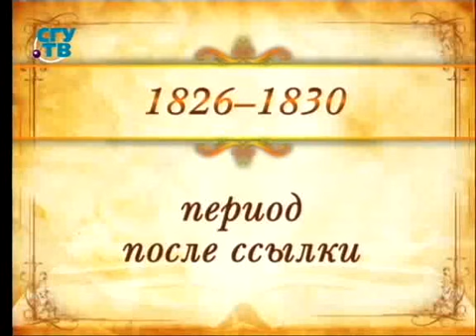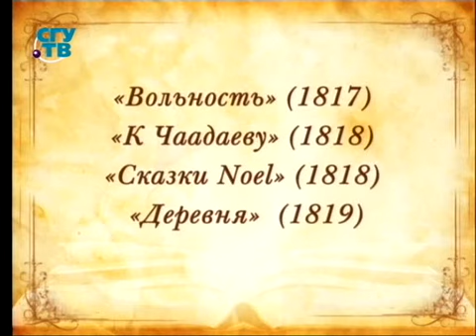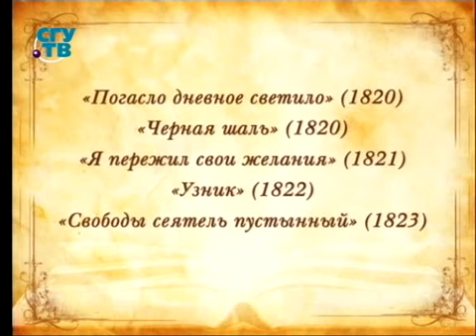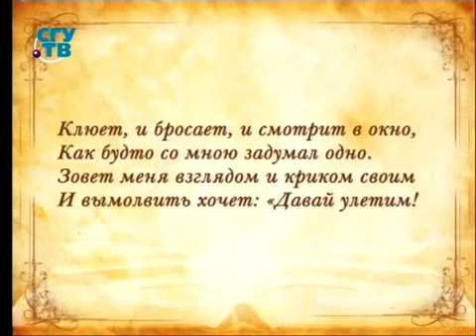Русская литература ХIХ века. Передача 4. Александр Сергеевич Пушкин. Лирика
Русская литература. Жемчужины русской словесности. Иван Леонов. Образование для всех. Первый образовательный канал. Остальные передачи смотрите на